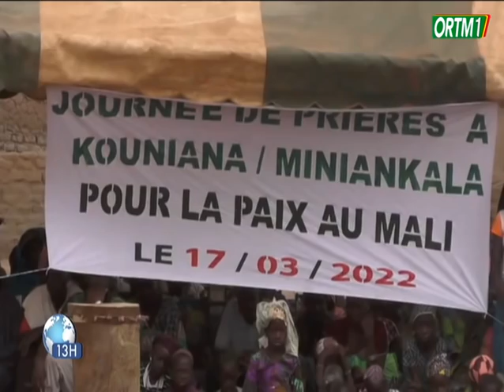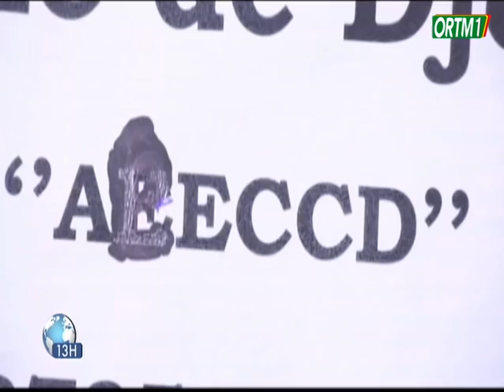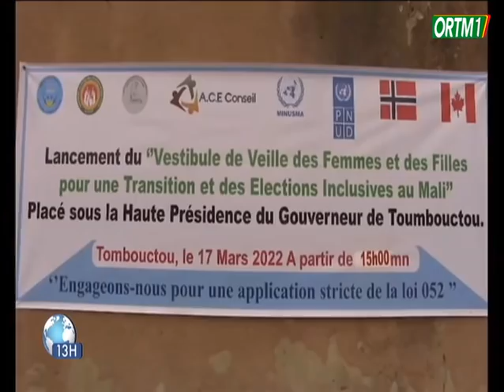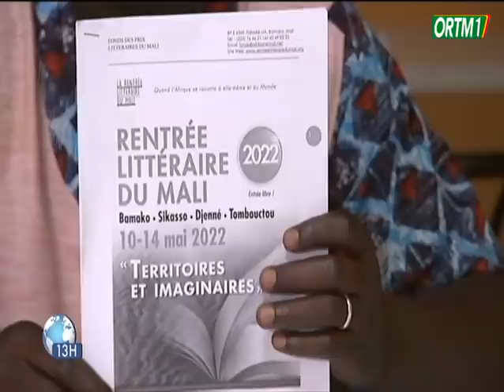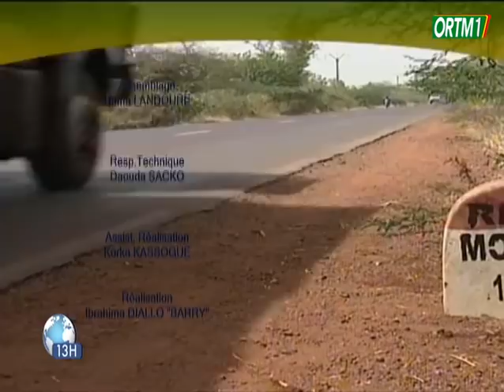Le 13h ORTM1 du 19 mars 2022